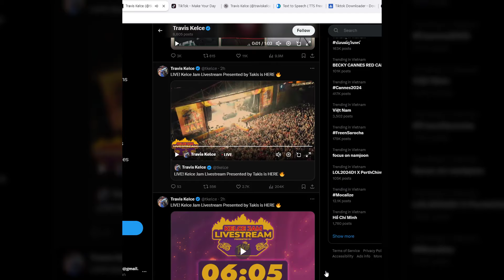So Sweet! Travis Kelce dances to Taylor Swift's The Alchemy at Kelce Jam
So Sweet! Travis Kelce dances to Taylor Swift's The Alchemy at the Kelce Jam music festival